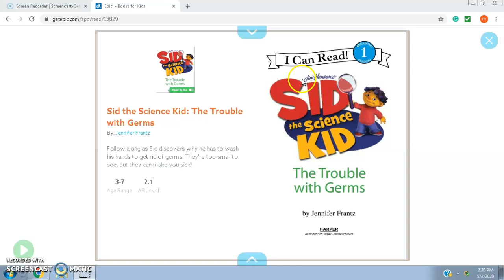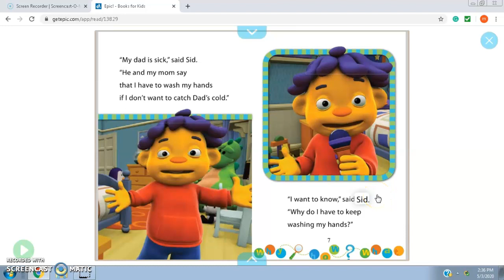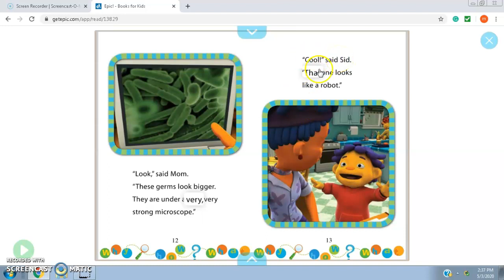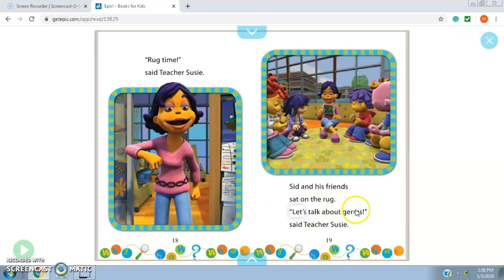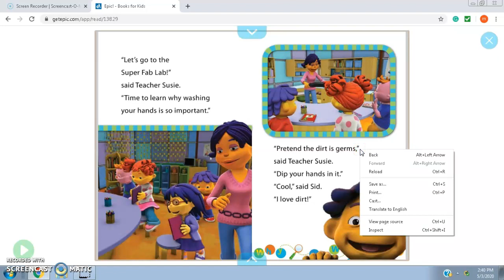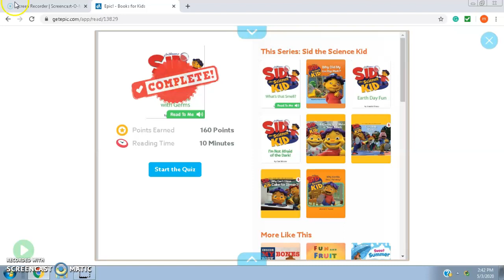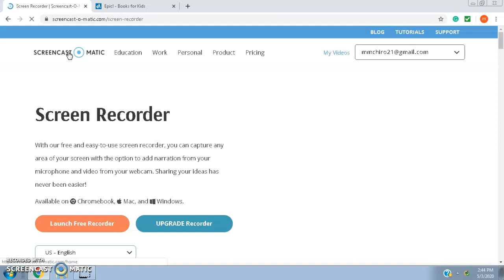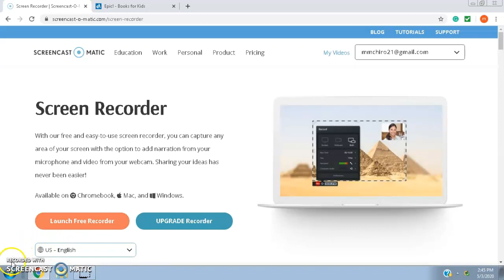Sid the science kid:The Trouble with Germs (epic for kids)